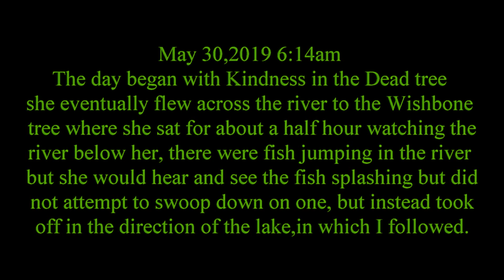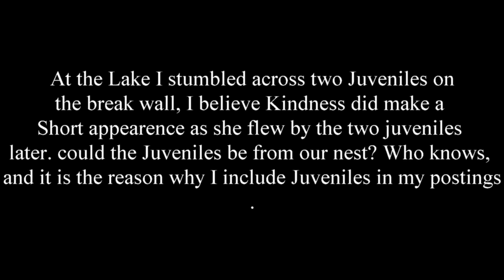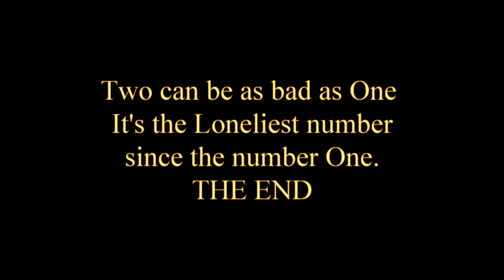Eagles Justice and Kindness of Eastlake Ohio